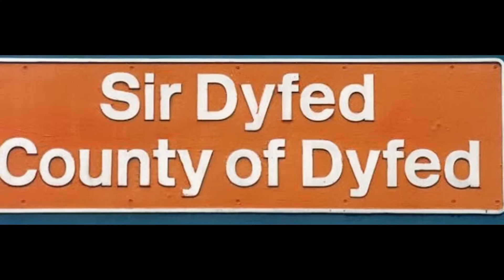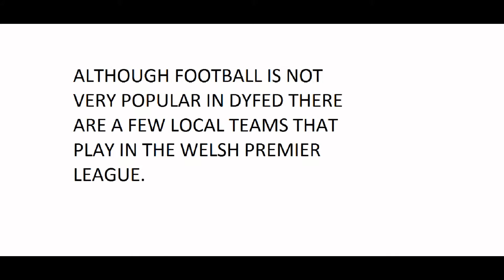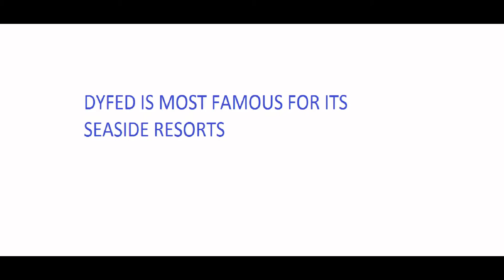DYFED & CARMARTHENSHIRE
This video gives you some basic facts about the counties of Dyfed and Carmarthenshire and showing you some of it's beauty mainly it its seaside resorts.